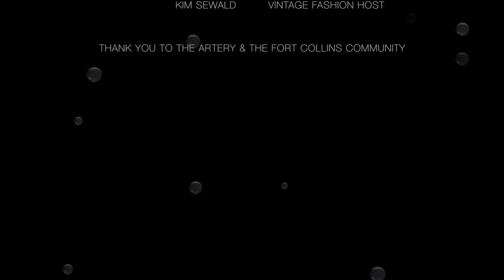Bluestocking Burlesque at The Artery - The Cat's Pajamas Teaser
The Bluestocking Burlesque Company performs at The Fort Collins Downtown Artery. Vintage Fashion show from the 1920s to the 1980s.